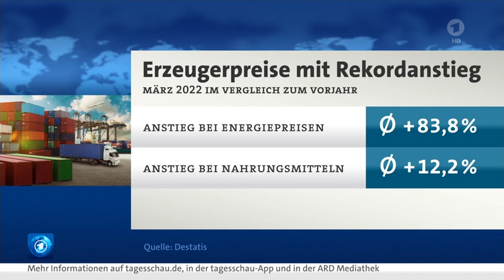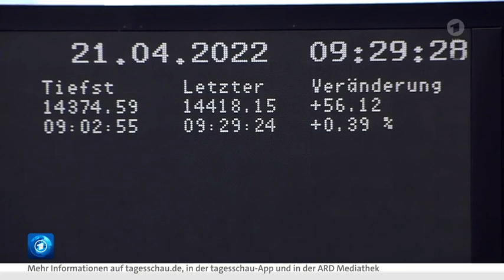Update Wirtschaft vom 21.04.2022 Vor der Wahl in Frankreich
Update Wirtschaft vom 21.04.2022, 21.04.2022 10:10